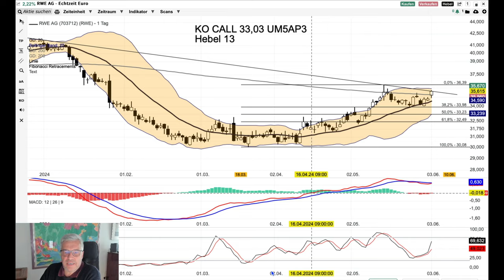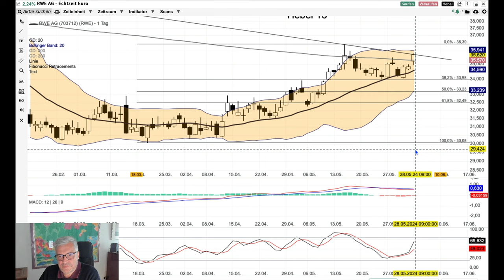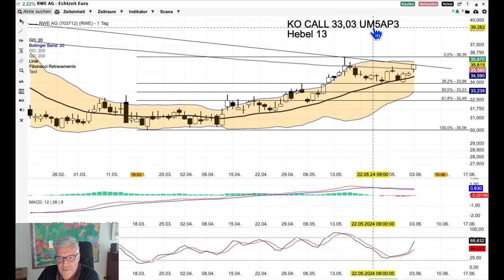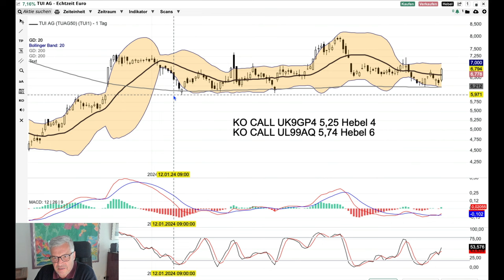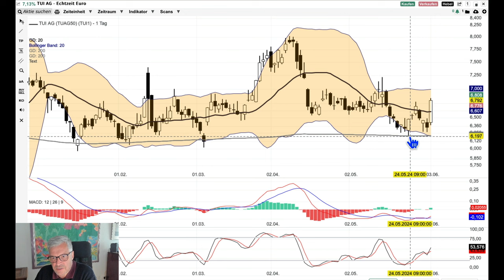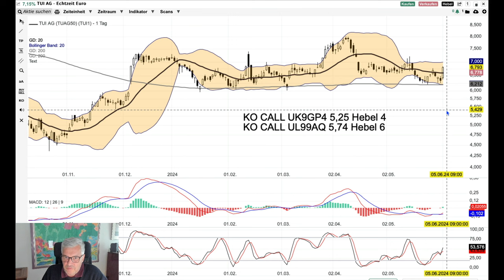RWE und TUI -unbedingt beide anschauen -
Der erste Schein hat die falsche WKN. Es ist UL9GP4!